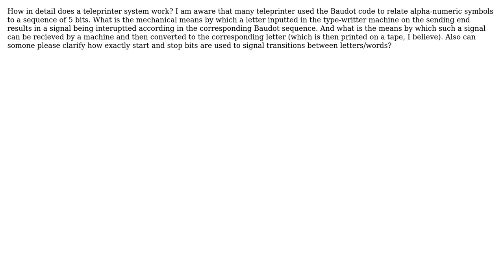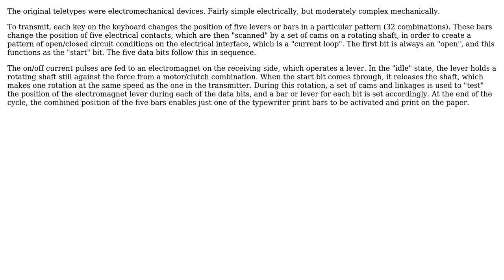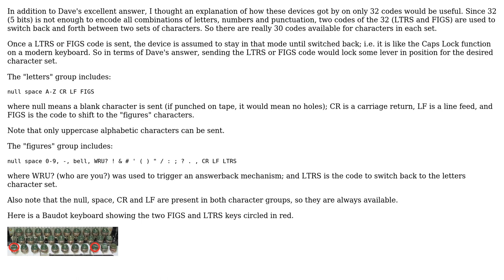How does a teleprinter work? (2 Solutions!!)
How does a teleprinter work?

With thanks & praise to God, and with thanks to the many people who have made this project possible! | Content (except music & images) licensed under CC BY-SA | Music | Images & others | With thanks to user tcrosley user Joshua Benabou user Dave Tweed and the Stack Exchange Network Trademarks are property of their respective owners. You are responsible for your own actions.